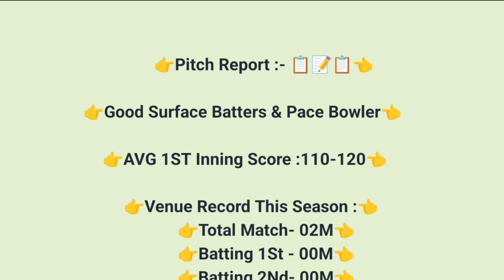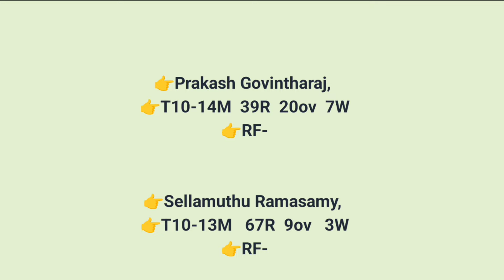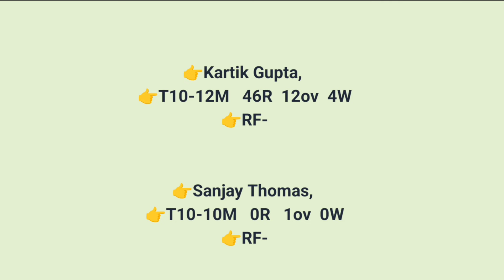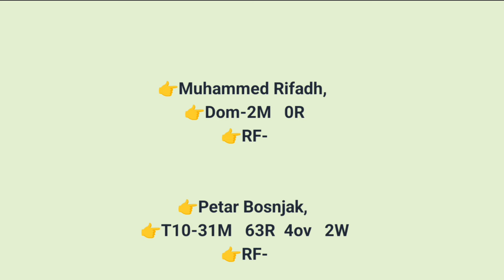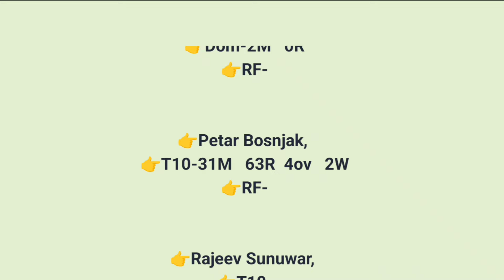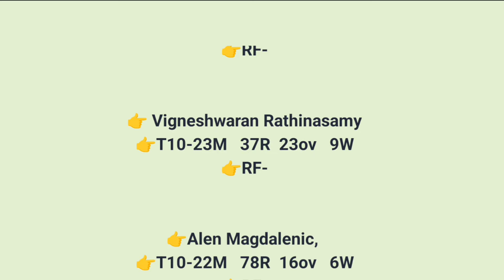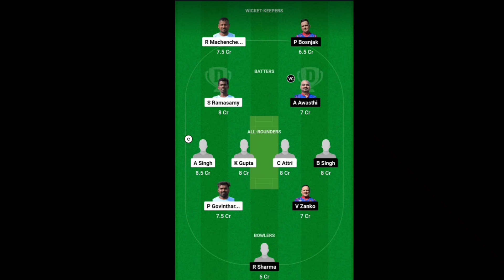ZC vs ZW DREAM11 || ZC vs ZW DREAM11 Prediction || ZC VS ZW ECS T10 Croatia 4TH MATCH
This Video Also lnclude:
ZC VS ZW LAST Match PERFORMANCE
ZC VS ZW DREAM1 Prediction
ZC VS ZW DREAM11 Prediction
dream11 Prediction Today Match
Zagreb Chiefs vs Zagreb Warriors T10 Match
Prediction
ZC VS ZW T10 Match
ZC VS ZW 09 September
ZC VS ZW T10 TEAM
ZC VS ZW FANTASY TEAM
ZC VS ZW T10 dream11 TEAM
ECS Croatia T10 dream11 Prediction
ZC VS ZW PLAYING Prediction
ZC VS ZW POSSIBLE11 T10 Match

1. This analysis is based on my Understanding, knowledge and instinct .While selecting your team, consider the points mentioned and make your own decision.

3. This game involves an element of financial risk and may be addictive. Please play responsibly and at your own risk.